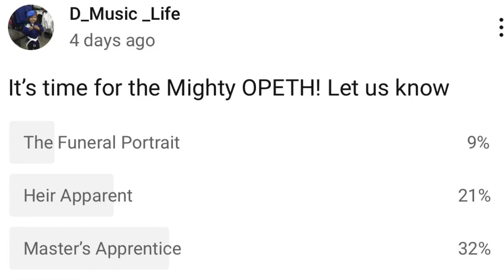Opeth - Master’s Apprentices (Reaction)